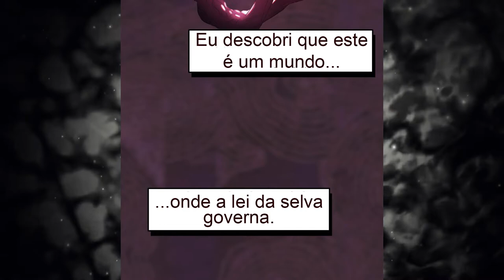Mobile Legends - O Despertar do Dragão Negro Yu Zhong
Faça uma doação para nós através do link abaixo.

SEJA ASSINANTE DO STARTZONE GAMES!
Agora você também pode se tornar um assinante do Startzone Games.
Você estará nos ajudando a melhorar cada vez mais a qualidade de nosso conteúdo!
*Assinatura Gratuita! Se você possui o Youtube Premiere poderá se tornar assinante gratuitamente aqui do canal!

Clique em Seja Membro e escolha uma das opções de assinatura mensal:
- Inscrito: R$ 2,99
- Apoiador: R$ 7,99
- Super Fã: R$ 99,99
Clique e torne-se um assinante:

-= Exit Lag =-
Quer diminuir seu ping em jogos?
Recomendamos que você utilize nosso link para economizar 20%!

-= PARCEIROS =-
Junte-se ao Nerfados!

⚠ If you are an artist, producer, owner or photographer and do not want to see your work in this video, please contact me instead of reporting it and I will be deleting the video as soon as possible!